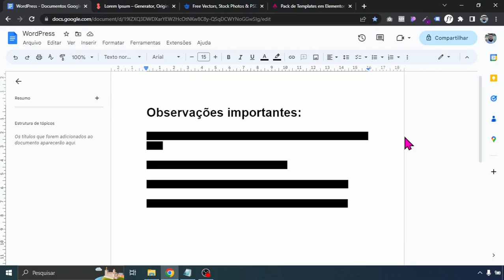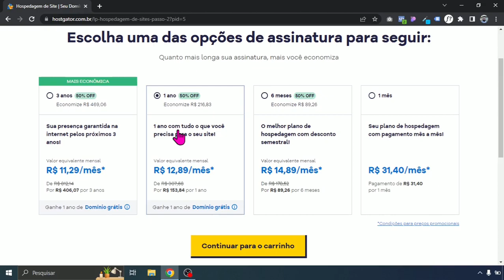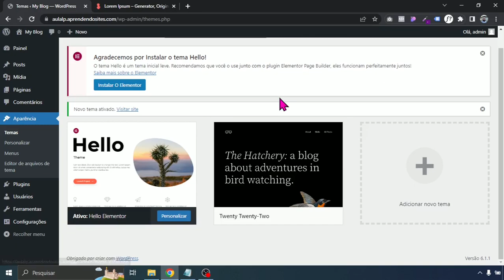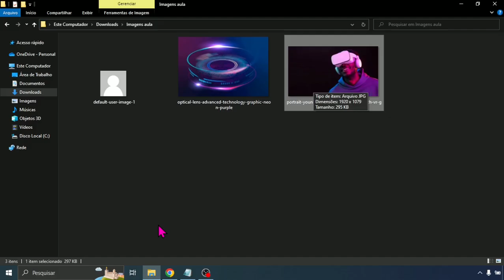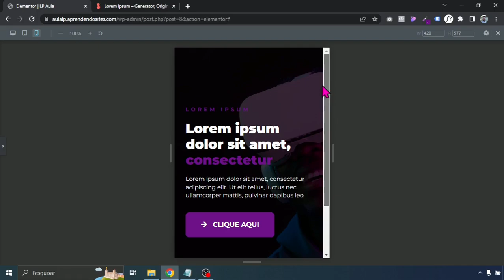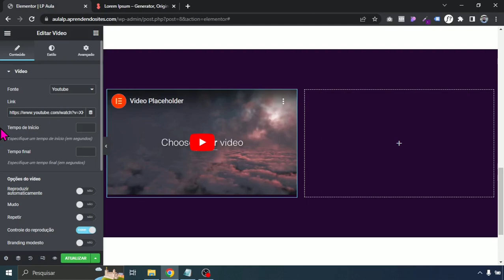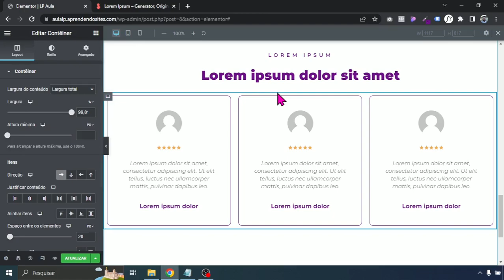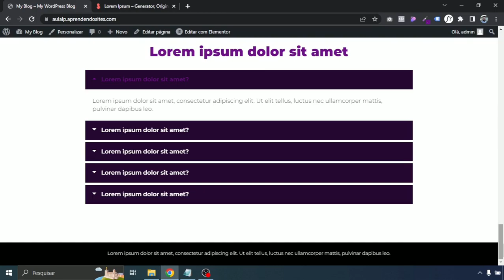Como Criar uma LANDING PAGE Incrível em Menos de 1 Hora (Passo a Passo)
Nessa aula completa eu vou te ensinar a como criar uma landingpage profissional e totalmente personalizada.

Essa página que estou ensinando pode ser adaptada a praticamente qualquer nicho do mercado, basta você estar alterando as fotos e as informações.

E fica tranquilo que eu vou mostrar todo o passo a passo partindo do zero, então mesmo que você nunca criou uma landing page antes você vai conseguir criar através dessa aula.

Vamos estar utilizando o WordPress e o plugin Elementor para a construção da nossa landing page.